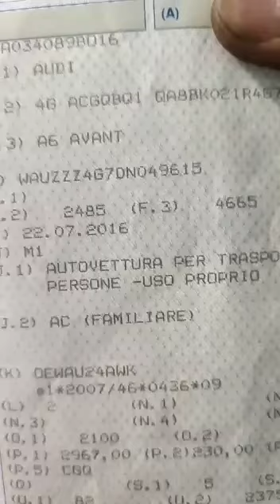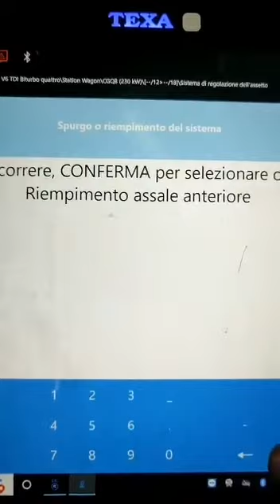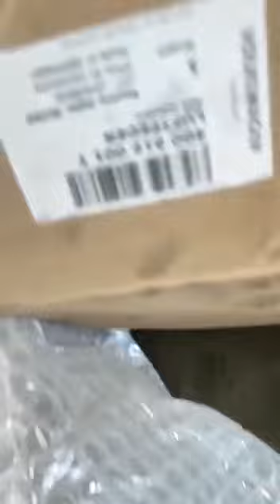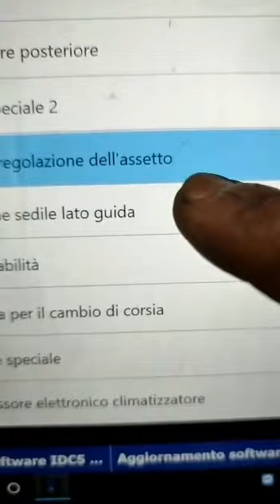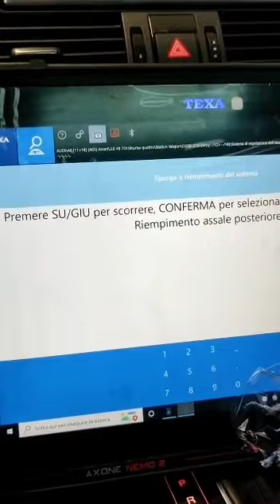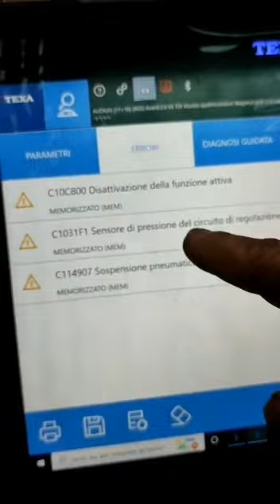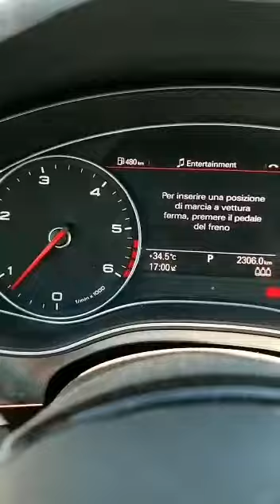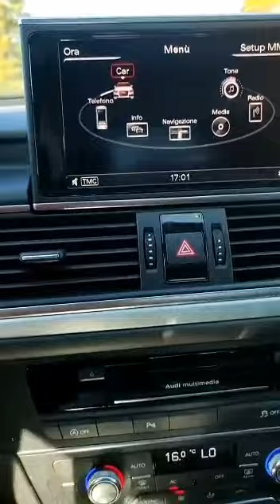problème code défaut c114907 suspension Audi A6